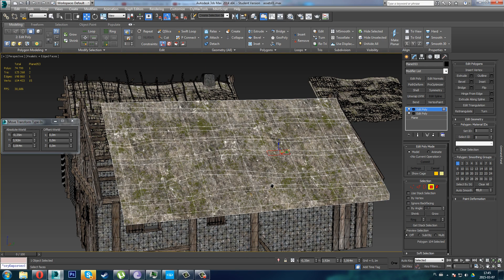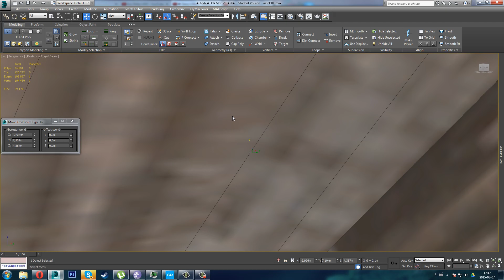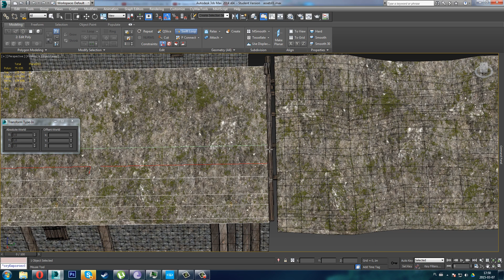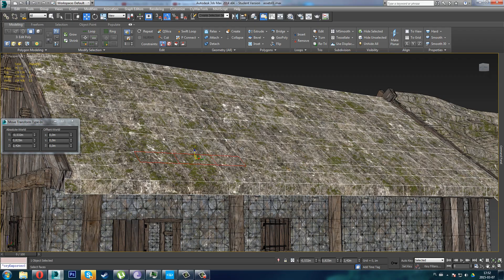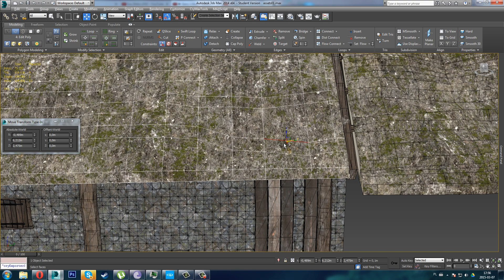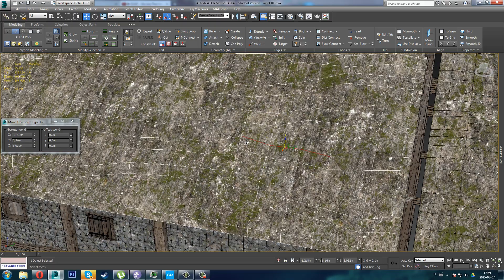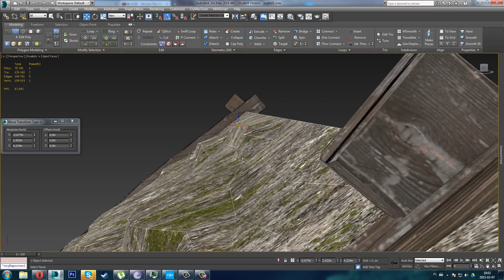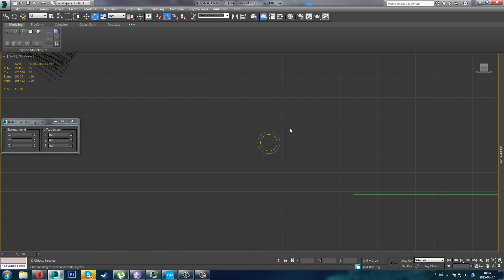Modeling thatched roof in 3D Max.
Slavic northern port village. Wideo showing progress.